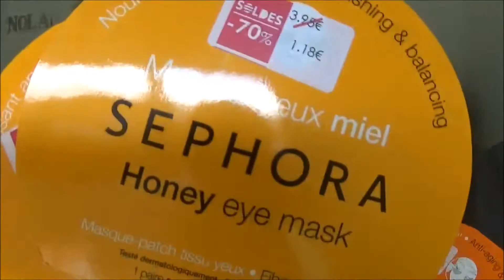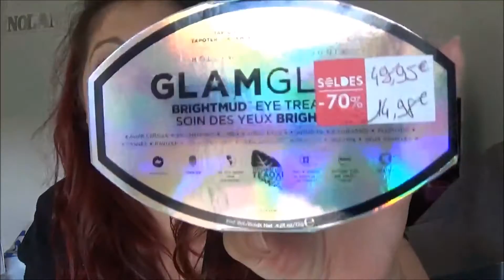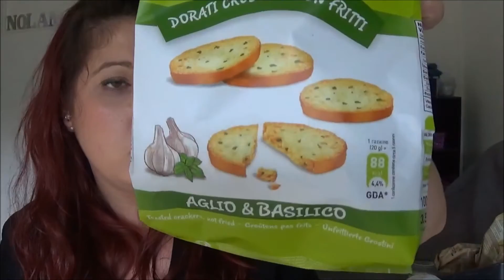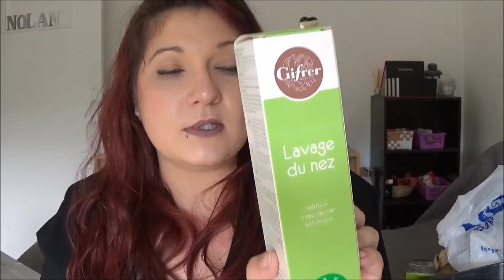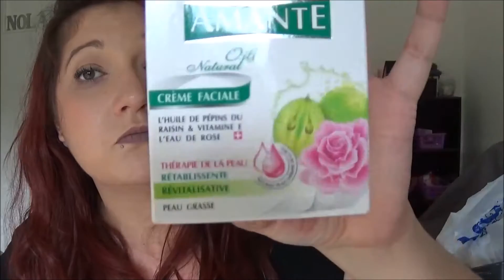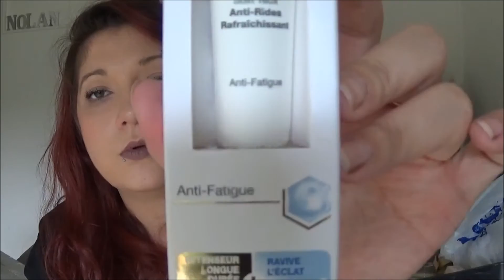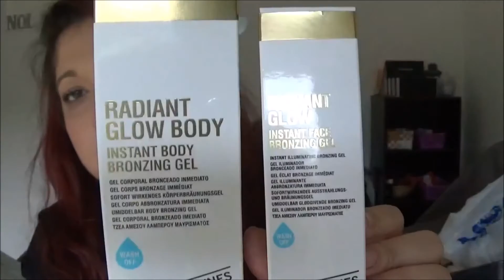❤ Haul Soldes été et Noz ❤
Bonjour à toute ,

bisous Eloise

-Snap: lamour-eloise